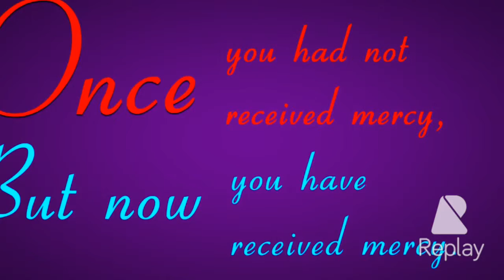1st Peter 2:9-11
A few verses with Building 429 providing background music.